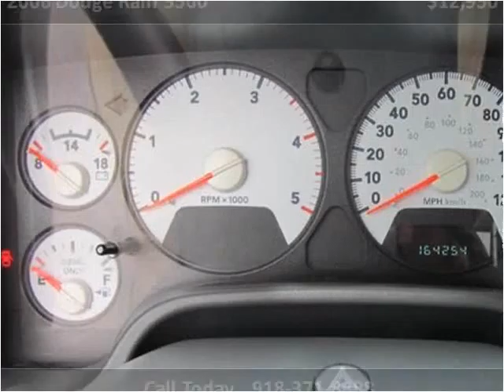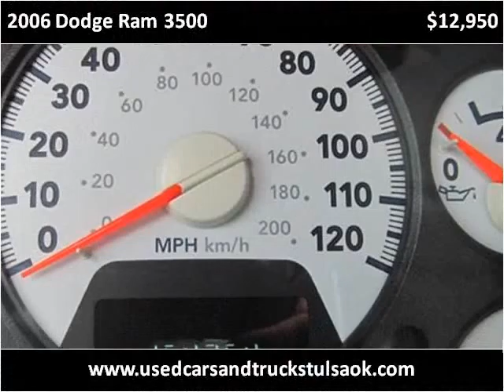2006 Dodge Ram 3500 Used Cars Collinsville OK